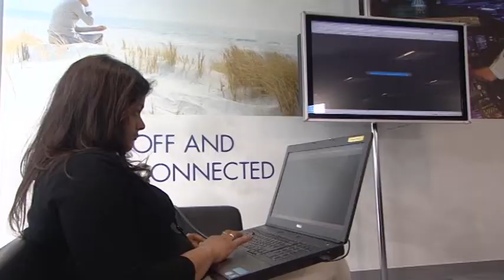Thales Systems Engineer Bhawana talks about her career in engineering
Thales Systems Engineer Bhawana talks to WISE about the steps she took to pursue a career in engineering, including the Thales Graduate Development Programme. Thales, a Corporate Member of WISE, is committed to encouraging young women to pursue a career in engineering. We hope that this video of Sam will inspire other women and girls to see the possibilities in such a career. This video was produced by WISE.